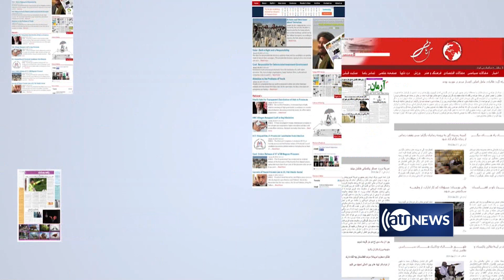Morning News Show Part 1: Afghan peace process discussed